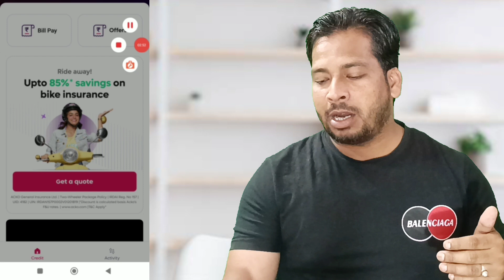buy now pay later l best buy now pay later apps l buy now pay later no credit check l pay later